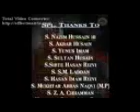tital nouha 2013-2014 vol.5 Abbas Tum Kaha Ho by- S Ali Wazir Aun